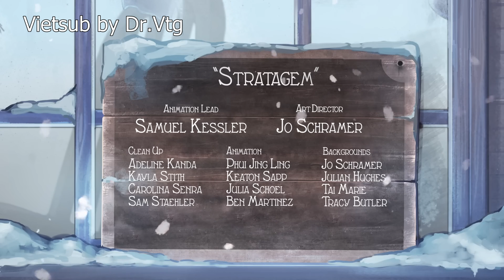Lackadaisy - Stratagem (Animated Short) VIETSUB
Mordecai và Viktor đang thực hành các chiến thuật hiệu quả
Để kết thúc gọn gàng một ván cờ
-Donate để tôi có sped up quá trình sub phim đi
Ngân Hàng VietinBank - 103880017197